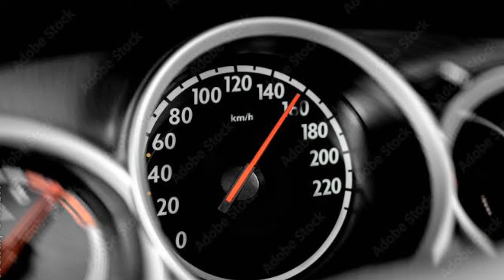नए और पुराने चालकों से एक्सीडेंट क्यों हो जाता है | रोड एक्सीडेंट सेफ्टी | Driving Tips Hindi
दोस्तों इस वीडियो में हम पूराने चालकों के बारे में जानकारी दिए हैं जोकि लोगों से गलतियां हो जाती है और दुर्घटना के शिकार हो जाते हैं तो आप सभी लोग इन बातों का ध्यान रखें कि आपके साथ ऐसा कुछ न हो और आप लोग अच्छे तरीके से गाड़ी चलाए और आप लोग अपना प्यार बनाए रखें और आप लोगों को यह विडियो अच्छा लगा तो जरूर लाइक करे और शेयर करें और आप लोग अपना प्यार बनाए रखें 🙏

road accident kyon hota hai
road accident ka karan
road accident se kaise bache
road accident ka sabse bada karan
road accident se bachne ka tarika
road safety tips
road par gadi kaise chalaye
road par gadi chalate Hain
road par gadi kaise chalana chahiye
road accident kabhi nahi hoga
over speed me car kaise chalaye
over speed me car chalane se kya hota hai
over speed me gadi na chalaye
accedent se kaise bache
accedent kabhi nahi hoga
accident kyon ho gya
accedent se bachne ka tarika
accedent tips and tricks
car driving training hindi
car driving training Malayalam
car driving for beginners
car driving kaise sikhe
car chalana kaise sikhe
car chalane ke tips
car driving lessons hindi
car driving for ladies
driving lessons hindi
driving tips hindi
driving skills lessons
driving lessons
gadi chalana sikhe hindi
gadi kaise chalate hain
gadi chalana kaise sikhe
how to drive manual driving
manual car driving training hindi
manual car kaise chalate hain
gadi chalane ka sahi tarika